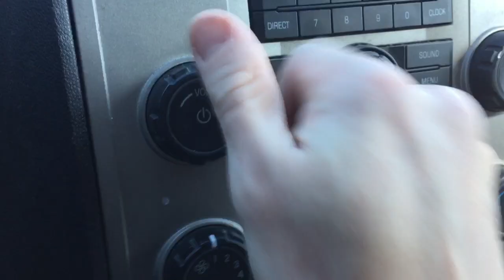Weekly Vlog 2018: #01 - Coffee, Video Ideas, and Easter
Weekly Vlog 2018 - Coffee, Video Ideas, and Easter

I've decided to start weekly vlogging in addition to the little sketches and let's plays I do here. Figured it would be a fun, less formal way for us to get to know each other. It's also slightly self-serving because it really forces me to film things. I appreciate you being here and joining me on this vlog adventure thing or whatever we're calling it.

Love your beautiful face!